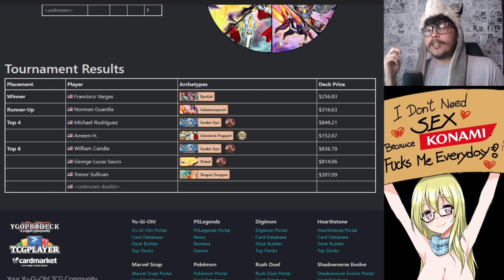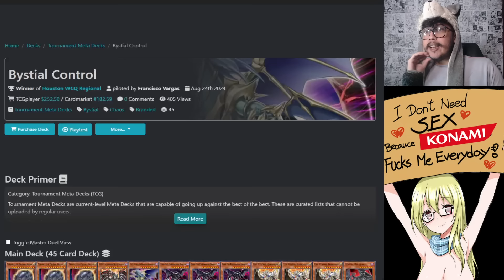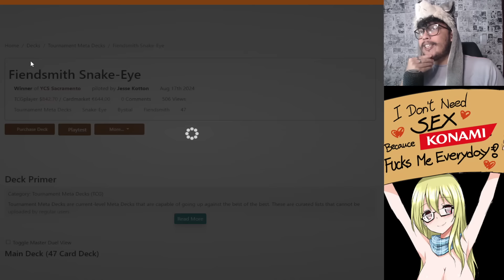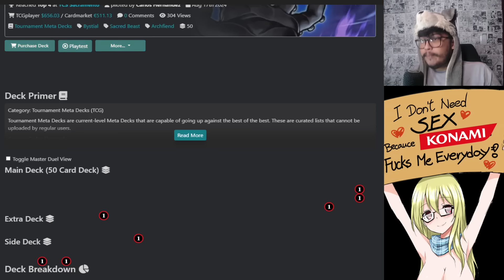Branded Dragon Link: O deck feito pra "ENGOLIR" os Fiendsmith - Bystials MVP.dek